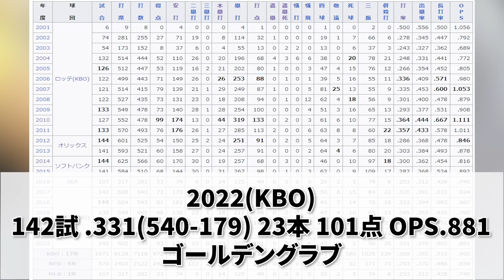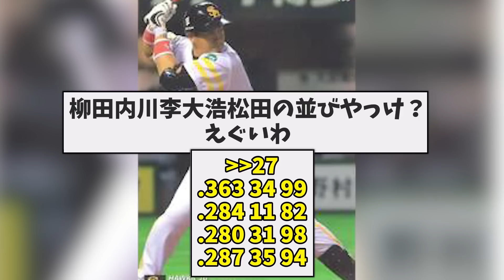.331 23本 101点 OPS.881←首位打者争いをしながら引退してしまうｗｗｗ【成績スレまとめ】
あるプロ野球選手の成績に対する反応集をどうぞ！

今回はリーグが違いますが、日本にもゆかりのあるこの選手の最終年についてです。

シーズン中にみんなで盛り上がるためにコミュニティ投稿も開放してますので、よければチャンネル登録して遊びに来てくれると嬉しいです。
アンケートなどもやっていきたいと思います！

Gaffky - 投稿者自身による著作物, CC 表示-継承 3.0,
- User:STB-1 - 投稿者自身による著作物, CC 表示-継承 3.0,

音声:VOICEVOX
春日部つむぎ
青山龍星
四国めたん